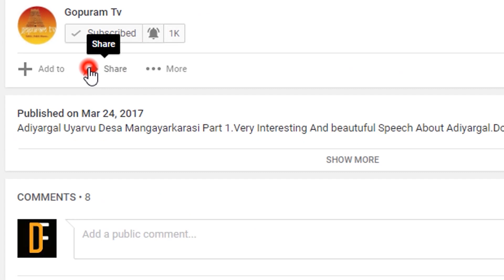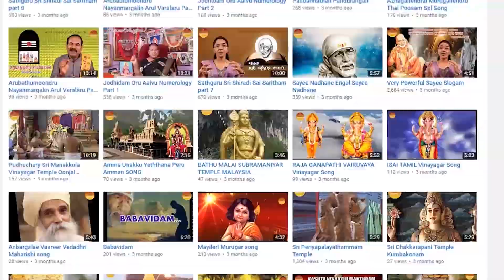Sriman Narayaneeyam | Dasakam 49 All Slokams | Part - 230 | Gopuram Tv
Very Powerful Sriman Narayaneeyam | Dasakam 49 All Slokams |
Gopuram Tv